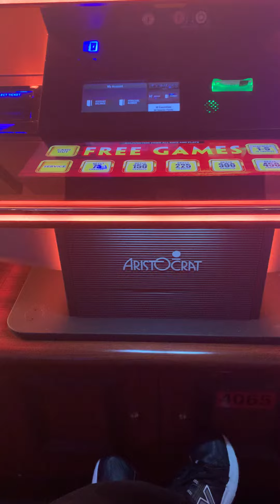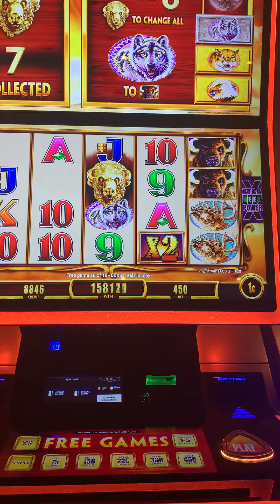Buffalo Gold Revolution 🔥Handpay Jackpot